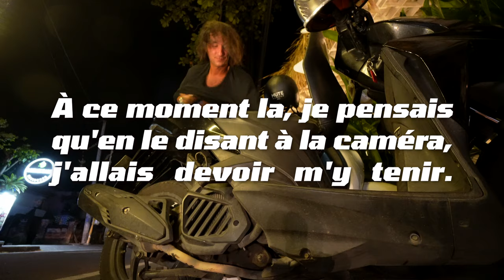je suis un surfer maintenant.